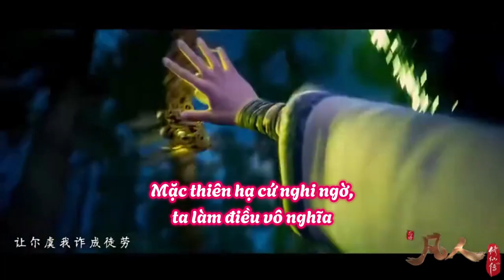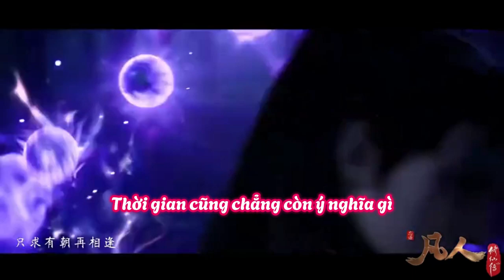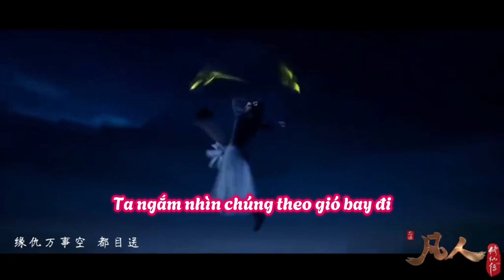Phàm nhân tu tiên